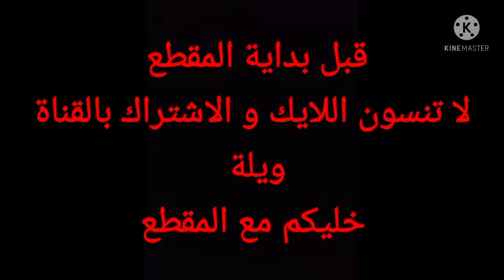20 فيديو قصير (للمونتاج)!!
مقطع رهييييب و متعوب عليه !!